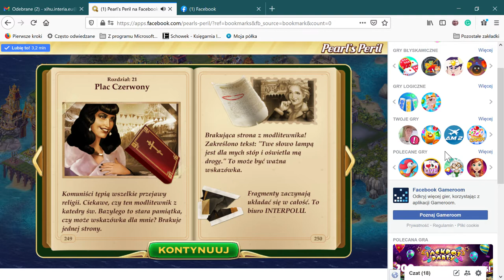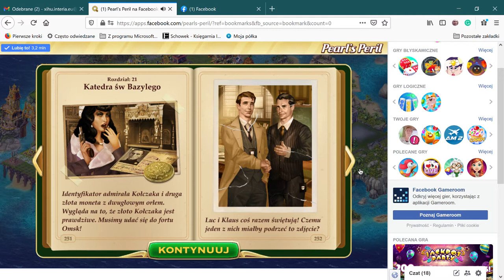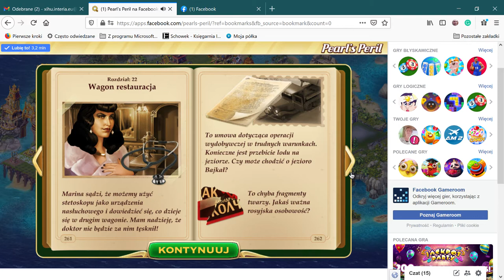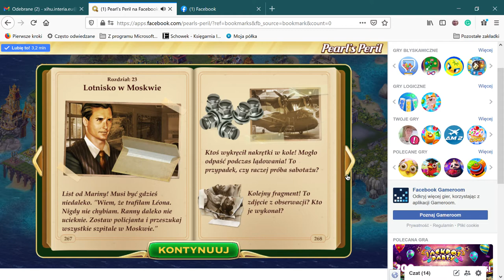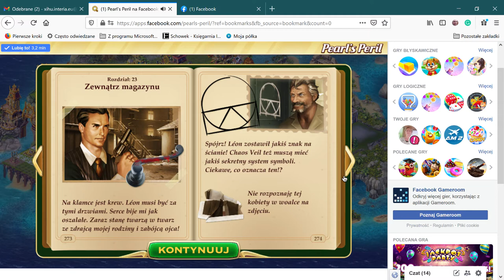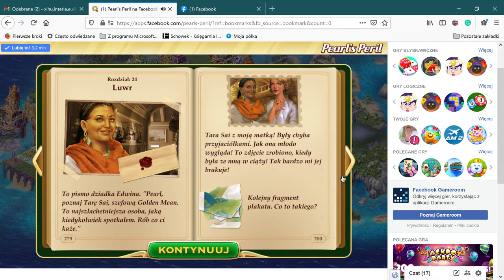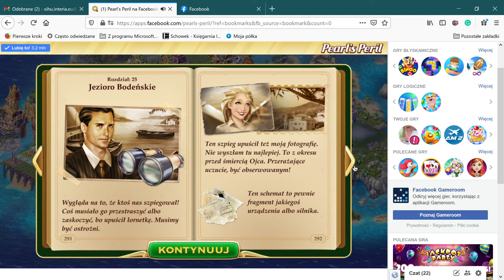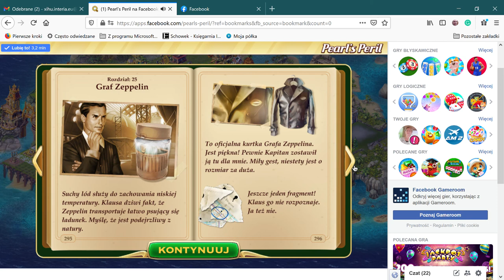1 Pearl’s Peril na Facebooku — Mozilla Firefox 2021 03 18 15 05 33